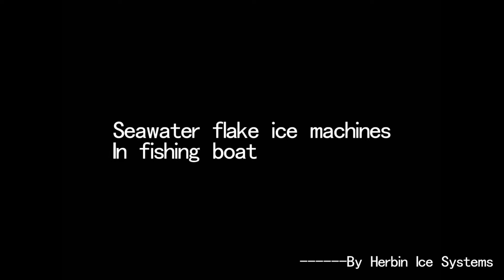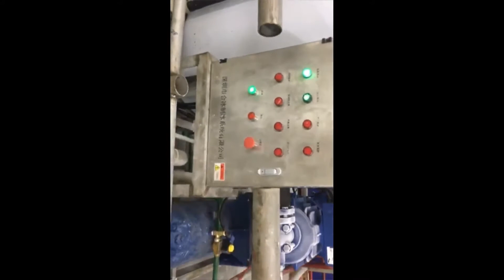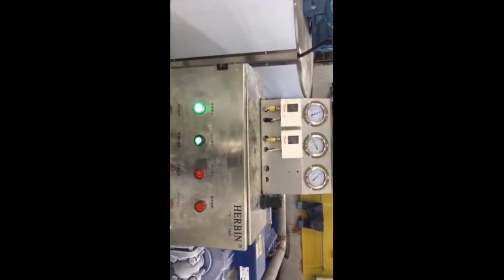Ice machine for sale / Seawater flake ice machine in fishing boat.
These ice machines shown in the videos are for on board use.
They can make seawater into ice flakes during fishing over the sea.
They are called seawater flake ice machine, and we have many in stock for sale.
They are all made of stainless steel 316, and designed for marine working condition.
They are all equipped with GEA Bock compressors, seawater condensers, and so on.